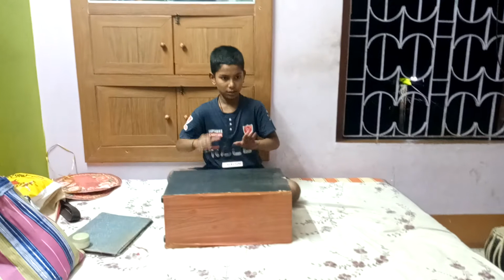Wood box performance by famous Wood box player Sanju Purkait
Musical performance by Sanju Purkait